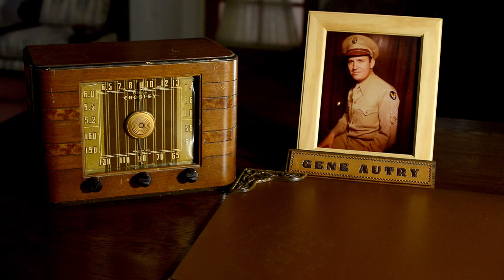Gene Autry - When the Lights Go On Again (All Over the World) (Sgt. Gene Autry Radio Show 02/21/43)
When Gene Autry went into the Army Air Forces in 1942 his popular radio show, "Melody Ranch," became the "Sergeant Gene Autry Show." His Sunday, February 21, 1943 program was broadcast live from the San Antonio Aviation Cadet Center in San Antonio, Texas. It is the largest training pool for pilots, bombardiers, and navigators in the world. Sgt. Autry notes in the show's introduction that "This is the world's largest incubator for victory wings."

At the beginning of the show, the announcer says the following:

"In addition to his regular Army Duties, Sgt. Autry brings to the radio audience each Sunday afternoon, a half hour of interesting facts and stories of this important and exciting branch of our armed services. Sgt. Autry no longer represents Doublemint Gum and receives no compensation other than his regular Army pay. But in order that you may continue to hear his songs and Army Air Force stories, Doublemint Gum is happy to make this broadcast time available."

The "Sergeant Gene Autry Show" included comedy, a story, and some swell songs.

For this romantic wartime number, Sgt. Autry is backed by Carl Cotner's Orchestra.

© Autry Qualified Interest Trust and The Autry Foundation

WHEN THE LIGHTS GO ON AGAIN

ALL OVER THE WORLD
AND THE BOYS ARE HOME AGAIN
AND RAIN OR SNOW IS ALL
THAT MAY FALL FROM THE SKIES ABOVE
A KISS WON'T MEAN "GOODBYE"
BUT "HELLO" TO LOVE

AND THE SHIPS WILL SAIL AGAIN
THEN WE'LL HAVE TIME FOR THINGS, LIKE WEDDING RINGS
AND "FREE" HEARTS WILL SING

Composed by Eddie Seiler, Sol Marcus, and Bennie Benjamin
Published by Campbell, Loft & Porgie